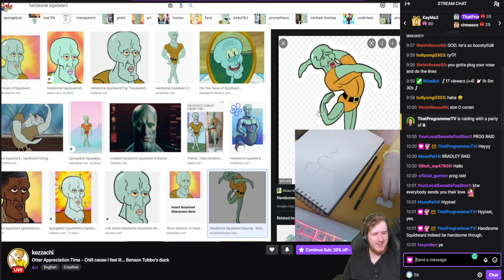Hypixel with Viewers! (5 Sep 2021)